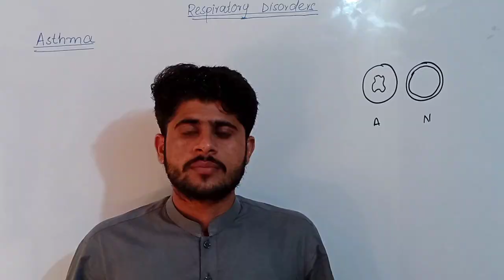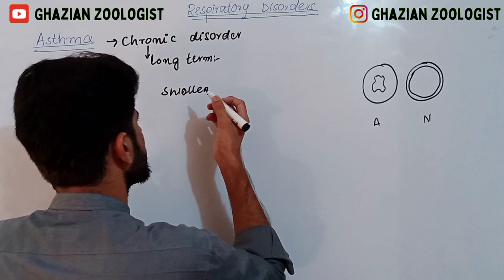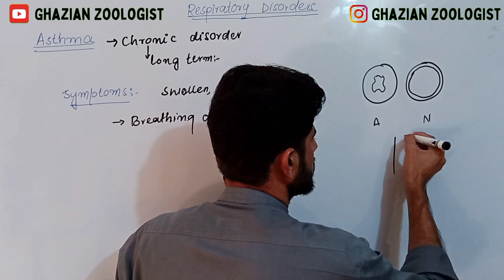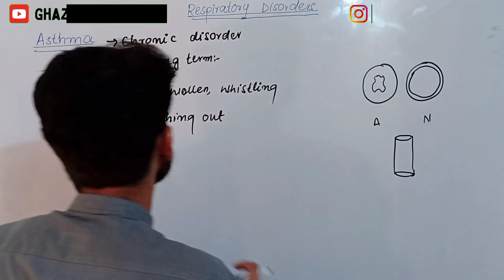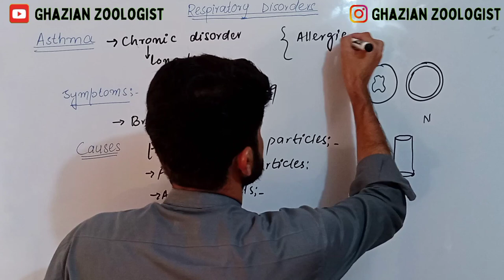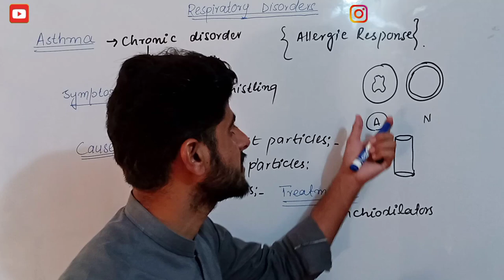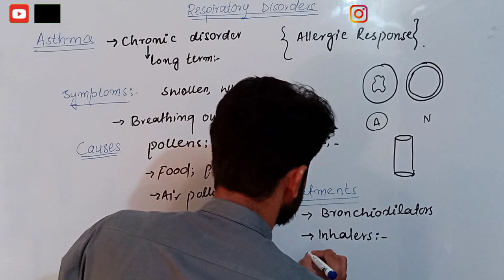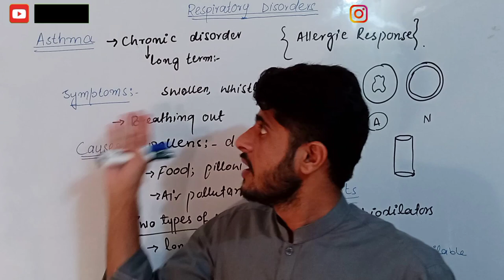Lecture #08||Asthma by Sir Pervaiz khan|10th Biology Lectures|Chapter 10